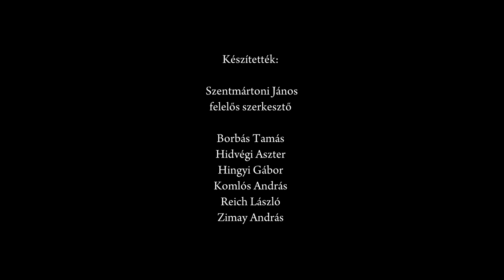Nemzet Művésze díjátadó ünnepség 2024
2024-ben nyolcan vehették át a legrangosabb magyarországi művészeti elismerésnek számító Nemzet Művésze díjat november 5-én Turi Attilától, az MMA elnökétől a Magyar Művészeti Akadémia székházában, a Pesti Vigadóban.